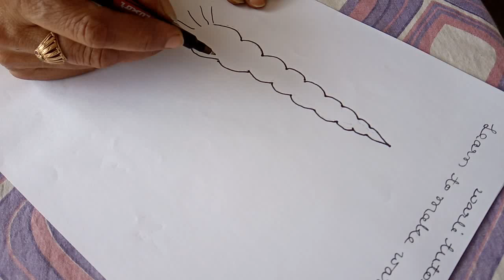Warliart🌳Tribalart🌷Warlitree Tutorial #6| How to make Beautiful Warli Trees anju's creative corner